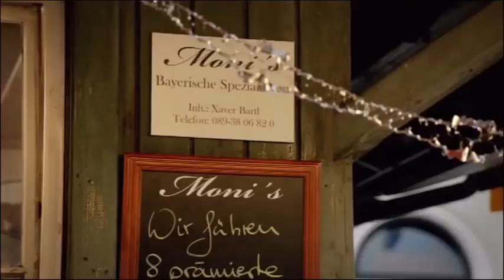München 7 18 München Melodie Staffel 3 Folge 5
Frank Wessel aus Frankfurt ist mit seinem zwölfjährigen Sohn Fritz auf dem Weg zu einem Geschäftstermin in München, als er erfährt, dass seine Firma übernommen werden soll. Er ist so mit der Rettung seiner Firma am Telefon beschäftigt, dass ihm selbst der Aufenthalt an einer Tankstelle in der Münchner Innenstadt zu lange dauert. Abgelenkt von dem Telefonat, braust er nach dem Bezahlen direkt los auf die Autobahn. Prompt vergisst er Fritz auf dem Tankstellen-Klo. (Text: ARD)

Deutsche Erstausstrahlung: Mi 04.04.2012 Das Erste